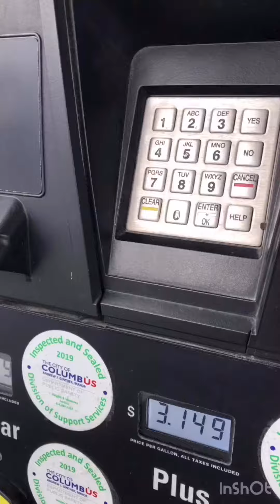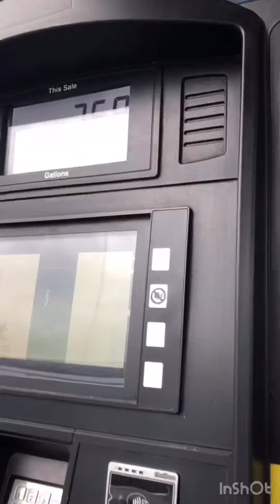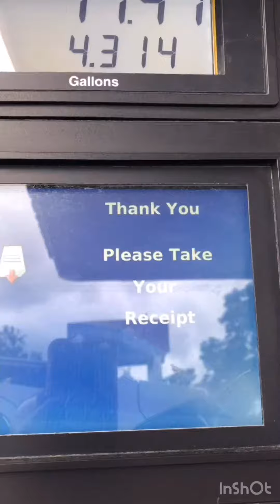การเติม Gas หรือน้ำมันที่อเมริกา..ต้องเติมเอง? I ชีวิตในอเมริกา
เมื่อมาอยู่ที่นี่ใหม่ๆเรารู้สึกกลัวการเติมน้ำมันค่ะ เพราะทุกอย่างเป็นภาษาอังกฤษหมด ทำไม่เป็นกลัวทำไม่ถูกแต่ตอนนี้ใช้บ่อยมากไม่กลัวแล้วเลยอยากมาแชร์ประสบการณ์นี้เผื่อเป็นประโยชน์กับเพื่อนๆคะ

การเติม gas หรือน้ำมัน ที่อเมริกามี 2 วิธี

 1. ไปจ่ายเงินในร้านสะดวก บอกคนขายว่าเราใช้gasเบอร์อะไรและต้องการชื้อเท่าไร และบอกเลขช่องที่รถเราเข้าจอดและออกมากดเบอร์gasที่ตู้และเปิดถังน้ำมันที่รถเราใส่หัวจ่ายเติมได้เลยมันจะขึ้นจำนวนเงินที่เราได้ชื้อไปที่หน้าจอตู้

 2. เติมเองโดยใช้บัตรเครดิตหรือเดบิตที่เรามีและทำตามขั้นตอนของตู้ได้เลย...ตามคลิปคะ